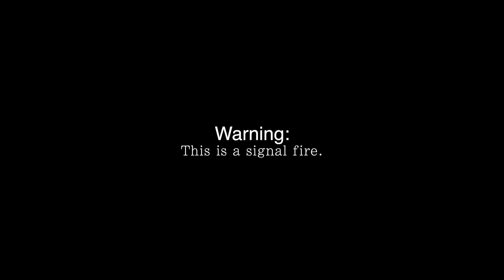Midnasty - Lahi Na Palapag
Special Thanks To DGT ENT & Bridge Gang United.